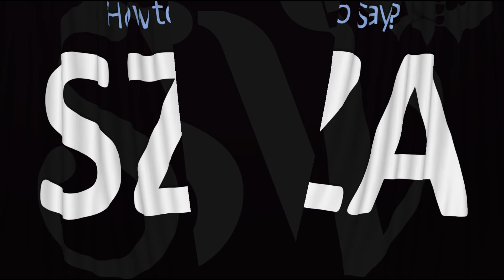How to Pronounce SZA?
This video shows you how to pronounce SZA (pronunciation guide).

SZA’s full real name is Solána Imani Rowe, but she’s famous under hear artist name SZA. Her self-released debut EP album was aired for the first time in October of 2012, and was called See.SZA Run, quickly followed by her second EP in April 2013, “S”. At age 30 now (SZA was born in 1990 in St. Louis Missouri), she’s since released many albums and singles, and reached an incredible level of fame and celebrity, with albums and hits such as Z, Ctrl, Gahdamn!, Hit Different, All The Star, or Love Galore. She’s collaborated with many world-appraised music artists like Justin Timberlake or Ty Collar $ign for official videos: Good Days, Weekend, The Other Side (From Trolls World Tour).
SZA in 2020: In March of 2020, Billboard announced that SZA had signed with private American holding company, WME for representation. SZA released her huge hit "Good Days" in December of 2020, essentially on streaming platforms after it had initially debuted as a fragment in the outro of the music video "Hit Different". Jacob Collier, and English singer, helped with the background vocals on this project.
How do you pronounce SZA?
It might look mysterious how to say SZA, what could be the pronunciation of this name. But it is actually fairly simple, just say it as SEE-ZAH, stressing on the first syllable, somewhat like
scissors but with an AH sound instead of OH.
What does SZA Mean?
When we talk about SZA the singer, the first letter S of her name, reportedly can either mean savior or sovereign. The ZA letters however, the last letters in the artist name stand for Zig-Zag and Allah.
What is SZA’s religion? SZA announced in an interview with THE BREAKFAST CLUB that her faith is Muslim. This is confirmed by the meaning of the A letter in her artist name, meaning Allah.

Information & Source:
SZA American singer
Solána Imani Rowe, known professionally as SZA, is an American singer and songwriter. In October 2012, SZA self-released her debut EP, See.SZA.Run, which she then followed up with her second EP, S, in April 2013. Wikipedia Source
Born: November 8, 1990 (age 30 years), St. Louis, Missouri, United States
Full name: Solána Imani Rowe
Height: 1.62 m
Instruments: Vocals
Albums
Ctrl (2017)
S (2013, EP)
Z (2014, EP)
See.SZA.Run (2012, EP)
Gahdamn! (2015, EP)
Profiles Instagram Twitter Facebook YouTube Myspace
Songs
Hit Different · 2020
All The Stars
Black Panther · 2018
Love Galore
Ctrl · 2017
People also search for
Drake
Summer Walker
Ella Mai
H.E.R.

Some SZA-Related Videos on YouTube:
SZA - Good Days (Audio)
Listen to "Good Days"
SZA - Hit Different (Official Video) ft. Ty Dolla $ign
Hit Different SZA feat. Ty Dolla $ign Produced by: The Neptunes Directed by: Solana Executive
SZA- Hit Different x Good Days (Official Acoustic Video)
"Hit Different x Good Days" Acoustic performed by SZA and Carter Lang. 2020 Top Dawg Entertainment Follow SZA: ...
SZA, Megan Thee Stallion, Normani: The First Time
Rolling Stone
SZA - Love Galore (Official Video) ft. Travis Scott
SZA's "Love Galore" ft. Travis Scott now available on: Apple Music
SZA Reveals What Advice She Would Give to Her Younger Self: 'Trust Yourself' | Billboard
SZA looks at some photographs from her childhood and shares some words of wisdom for her younger self.
Tik Tok It
SZA and Ebro Darden Talk New Album “Ctrl”, Beats 1 on Apple Music (Jun. 8, 2017),
SZA Rides Horses & Shares The Inspiration Behind “Ctrl”, Genius (Jun. 29, 2017
Bobbi Brown, 433 / BALR., & Anna Victoria | Frictionless Shopping & Your Snapchat, GaryVee
The Realest SZA Interview Yet!, HOT 97 (Feb. 2, 2018)
A Genius Conversation With Issa Rae on the Music of “Insecure”
SZA Talks Overcoming Her Shyness at 2018 Grammys, E! Live from the Red Carpet
SZA Talks About Her New Album, Ex-Boyfriends, Sidechicks & More, Breakfast Club Power 105.1 FM (Jun. 7, 2017)